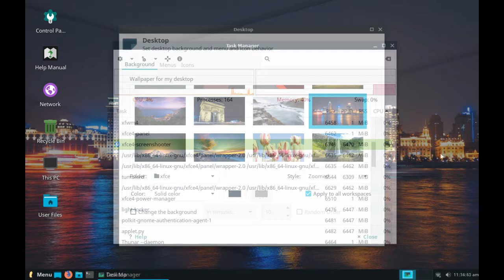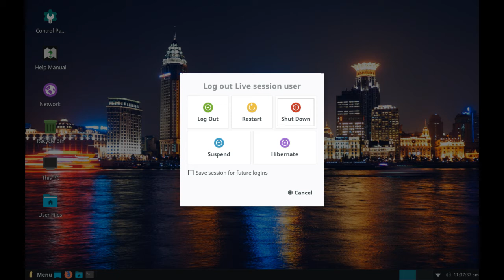Exploring Linux Lite 4.4 with continuous improvements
Preview of Linux Lite 4.4, a minor update in Linux Lite 4.x series. This includes several improvements and refinements over previous releases in the same series.